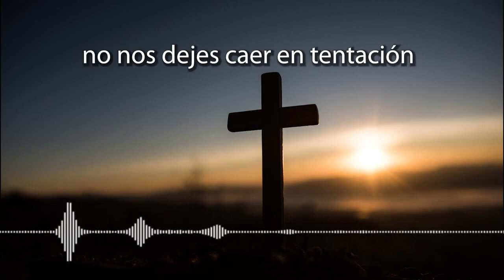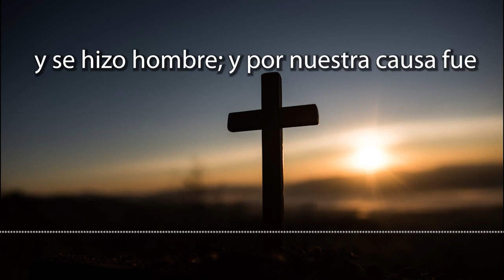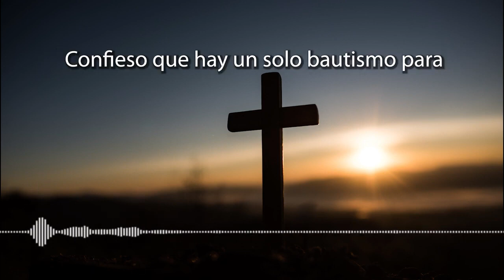CORONILLA A LA DIVINA MISERICORDIA DE HOY